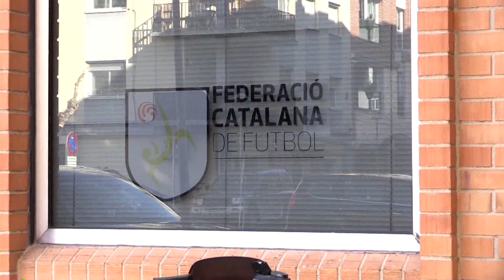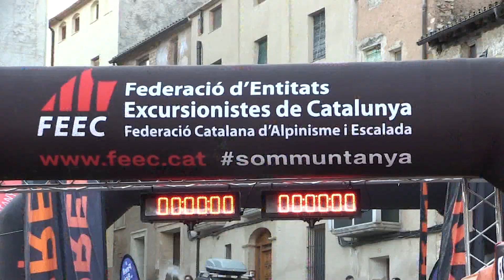Poliesportiu. 14 de febrer 2023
Repàs de l'actualitat poliesportiva ebrenca i entrevista a Jaume Carles, president del Club Ciclista Garnatxa Bikers.